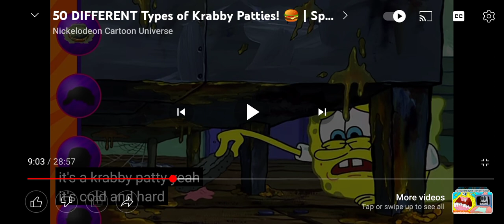one sus thing in SpongeBob